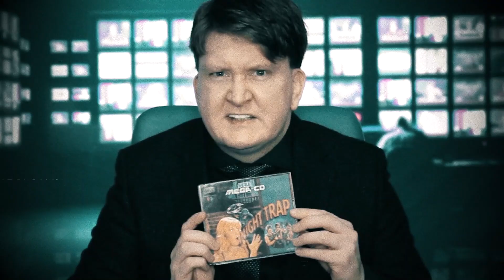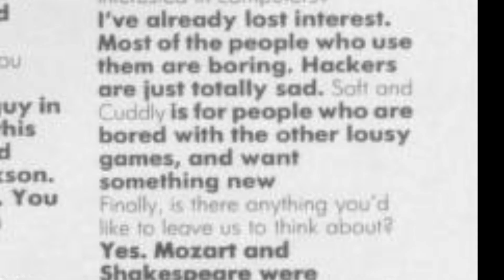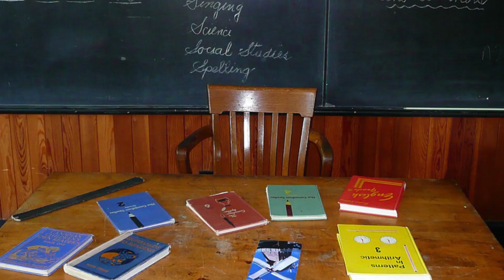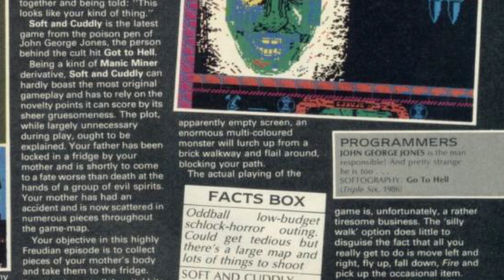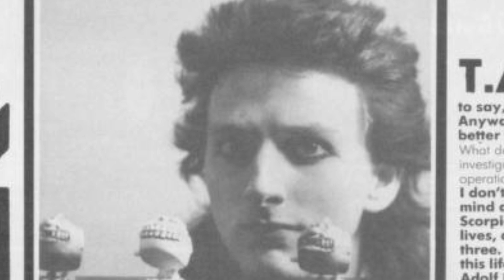Soft and Cuddly on the ZX Spectrum | Octav1us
Soft and Cuddly was released by The Powerhouse in 1987 for the ZX Spectrum. It goes out of its way to try to offend. So let's take a look.

This is episode 5 of my Seven Days of Scary Series

With HUGE thanks to SadKen for grabbing game footage beyond the stage where I just got mardy and refused to play it any more.

With additional thanks to Benching & Gaming for grabbing additional footage.

And thanks to Zombi Workshop for the fantastic blood assets, and the MK footage

Come and say hi on Twitter or Facebook @Octav1usKitten

If it’s not music from an Amiga or the game I am reviewing in the video, I probably got any backing music from purpleplanet.com.

Sometimes I use gaming-related content (such as adverts). It takes a huge amount of time to make my videos and using these helps immensely, but if you see your footage and I didn’t credit you, PLEASE let me know so I can put it right.